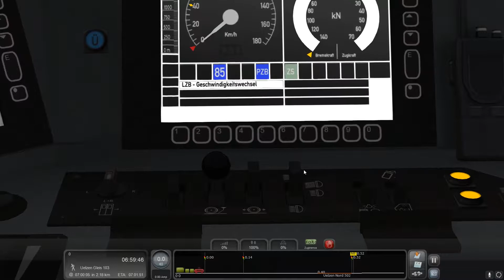Train Simulator 2017 [#4] | Wir beginnen mit einer Notbremse | Hamburg - Hannover | Metronom ME146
Momsi Zockt heute: Train Simulator 2017

Titel: Train Simulator 2017
Entwickler:  Dovetail Games
Publisher:  Dovetail Games via Steam